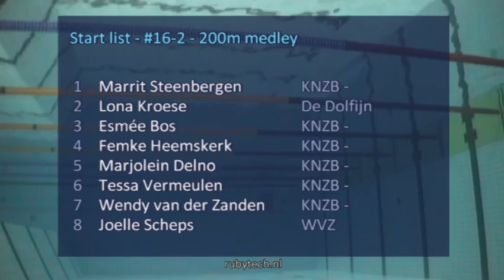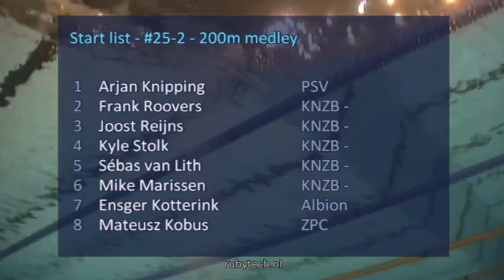#16 200m medley A-final Femke Heemskerk - ONK 2014 Tilburg | Zwemmen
ONK 2014 Tilburg - #16 200m medley A-final